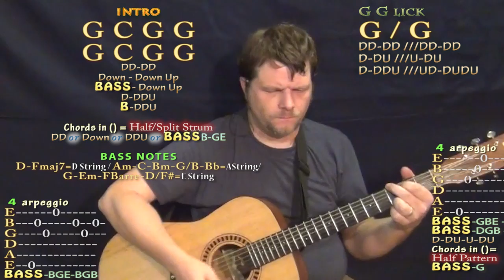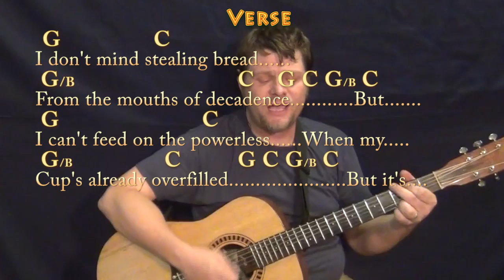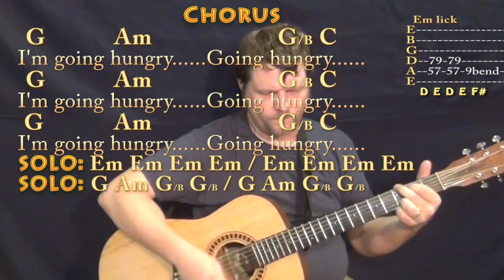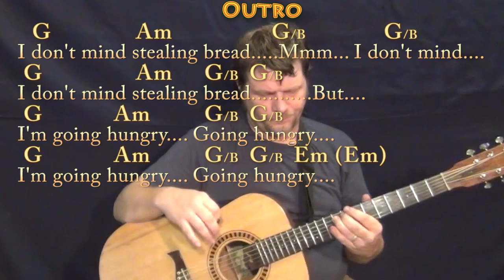Hunger Strike (Temple of the Dog) Guitar Cover Lesson with Chords/Lyrics - Munson